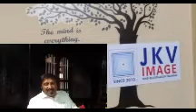കോവിഡാനന്തര വിദ്യാഭ്യാസം പ്ലസ് ടു സയൻസ് വിദ്യാർത്ഥികൾക്ക് എങ്ങനെ ?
ഓരോ വിദ്യാഭ്യാസവും വിദ്യാർത്ഥിക്ക്
അറിവിൻെറ യാത്രകളാണ്.
യാത്രയുടെ ഉറവിടവും
യാത്രചെയ്യേണ്ട വിധവും
എത്തേണ്ട സ്ഥലവും ഓരോരുത്തർക്കും
വ്യത്യസ്തമാണ്.
ശ്രദ്ധയോടെ, കരുതലോടെ
അറിവിൻെറ ലോകത്ത് സഞ്ചരിക്കുന്നവർക്ക് യാത്രയാകുന്ന വിദ്യാഭ്യാസം
ഒരാഘോഷമാണ്.
പരീക്ഷകൾ അവർക്ക്
ഓരോ ജ०ഗ്ഷനുകളാണ്. ഈ സമയം സന്തോഷത്തോടെ,ജിജ്ഞാസയോടെ,
മുന്നോരുക്കത്തോടെ യാത്ര തുടരണ०.